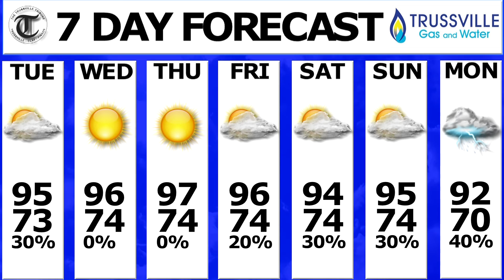Tuesday Morning Weather Update 07 19 2016